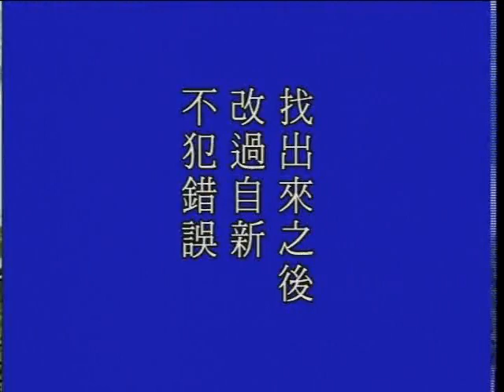大方廣佛華嚴經－華嚴經－1717－淨空法師